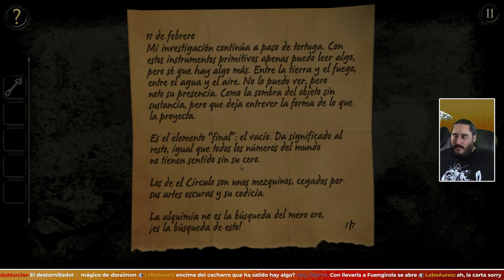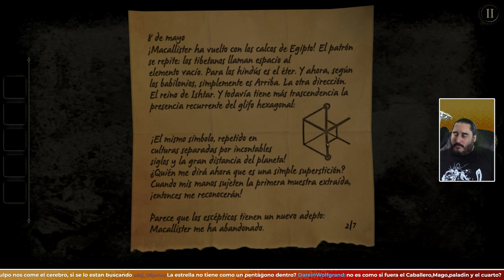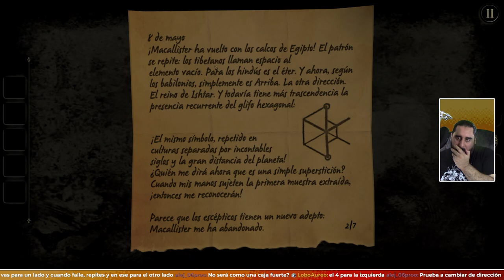Puzles Dentro de Puzles Dentro de Puzles | THE ROOM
ENLACES SOCIALES